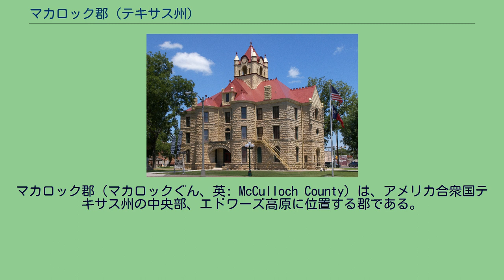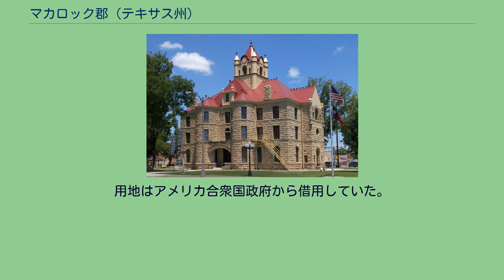マカロック郡 (テキサス州)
マカロック郡（マカロックぐん、英: McCulloch County）は、アメリカ合衆国テキサス州の中央部、エドワーズ高原に位置する郡である。
テキサス州の地理重心が郡内にある。
2010年国勢調査での人口は8,283人であり、2000年の8,205人から1.0%増加した。
郡庁所在地はブレイディ市（人口5,528人）であり、同郡で人口最大の都市でもある。
マカロック郡は1854年に設立され、郡名はテキサス・レンジャー隊員で、南軍の将軍を務めたベンジャミン・マカロックに因んで名付けられた。
マカロック郡の公共教育は下記の独立教育学区が管轄している。
1947年、テキサス州がマカロック郡内ブレイディ近くにあった戦争捕虜収容所の跡地に、黒人少女のためのブレイディ州立学校を開校した。
用地はアメリカ合衆国政府から借用していた。
1950年、テキサス州はこれをクロケット州立学校に代えた。